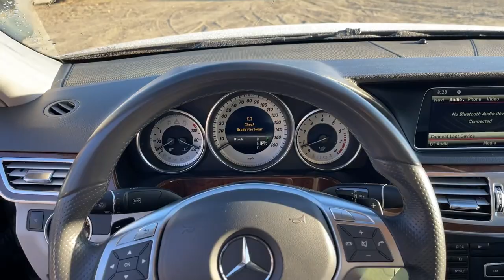2014 Mercedes-Benz E-Class Milford, Mendon, Worcester, Framingham MA, Providence, RI 43337KK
Black Used 2014 Mercedes-Benz E-Class available near me in Milford, Massachusetts at Imperial Chevrolet. Servicing the Mendon, Worcester, Framingham MA, Providence, RI area.
2014 Mercedes-Benz E-Class E 350 - Stock#: 43337KK - VIN#: WDDHF8JB0EA859872

Imperial Chevrolet
18 Uxbridge Rd

Navigation System, Sunroof / Moonroof, Rear Entertainment / DVD Player, Power Leather Seats, Heated Seats, Backup Camera, Bluetooth, Cruise Control, Power Windows, Power Locks, Steering Wheels Radio Controls, Aluminum Wheels. Black 2014 Mercedes-Benz E-Class E 350 4MATIC 4D Sedan E 350 4MATIC 4MATIC 7-Speed AutomaticbrbrbrCARFAX One-Owner. 3.5L 6-Cylinder DOHC Odometer is 45493 miles below market average!brbrMORE ABOUT US: Imperial Cars Purchase With Confidence: 1) Free Car Fax Vehicle History Report available for all our vehicles online. 2) Our vehicles are Imperial Certified and go through a rigorous Multi-Point vehicle inspection. 3) Bottom line pricing. 4) 5-Day or 200 Mile Vehicle Exchange Program for your total confidence. If you are not happy with it bring it back within 5 days or 200 miles and we'll give you a credit of your full purchase price toward the purchase of another vehicle. (Excludes Renewed for You vehicles.)brbrPrice does not include tax, title, registration, documentation fee or other applicable fees. Price does include Imperial Trade assistance bonus of $1,000 Imperial qualifying retailable trades with less than 10 years of use from original in service date. To receive advertised promotional price, the vehicle must be paid in full and take same day delivery from dealer stock. Call or email our phone and internet team for the most current information and Imperial discounts. Price cannot be combined with any other discounts or promotions and is subject to change based on market value at any time without notice, customer must mention promo code in order to qualify for internet special discount. The information contained herein is deemed reliable but not guaranteed, dealer not responsible for any misprint involving the price or description of the vehicle, it's the sole responsibility of buyer to physically inspect and verify such information prior to purchasing. Transparency is our goal. NO WHOLESALERS OR DEALERS! Some of our Pre-Owned vehicles may be subject to unrepaired safety recalls. Check for a vehicle's unrepaired recalls by VIN